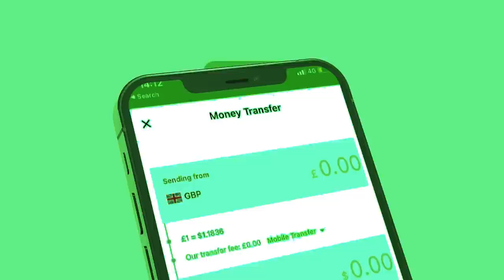Xog Jabka iyo Guul darada Garaad jamac ku dhacay Iyo Halgankii Somaliland kaga adkaatay? Qaylo dhaan